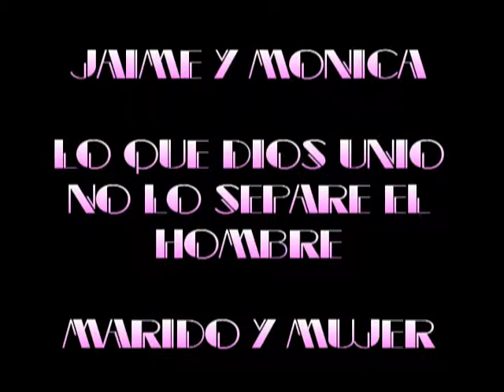la boda de monica / parte - 6